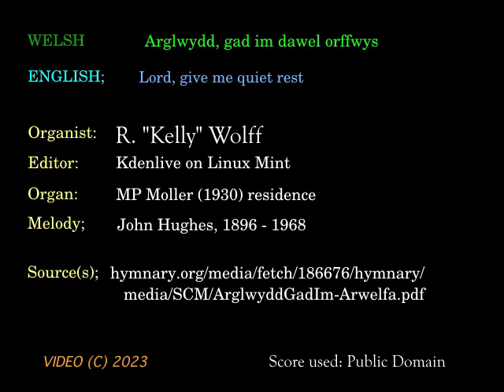Arglwydd CF 407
RESOURCES USED

Titles with;

"SSS" are from the Svensk Söntagsskol sangbok, 1929

"CH" are from "The children's hymnal with tunes", 1875

"LK" are out of the Swedish 1986 hymnal "Lilla Koralboken"
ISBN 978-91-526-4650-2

"DL" are out of the German hymn book;  Deutsches Liederbuch: Sammlung von Chorälen und Liedern für Schule und Haus, 1895

"CF" are out of the Welsh hymn book "Caneuon Ffydd

"EG" are out of the German organ book set l&ll "Evangelischen Gesangbuch"
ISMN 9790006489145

"GSS" are from the 1866 German hymn book "Gesange fur Sonntag-Schulen" (Song book for Sunday School)

"JKS" are from  the 1936 Slovak hymn book  "Jednotny Katholicky Spevnik"  ( "Uniform Catholic songbook" ) by Spolok Vojtecha

"SZVU" are out of the Hungarian hymn book  (Szent vagy, uram!) ISBN# 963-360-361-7 Harmat Artur & Sik Sandor, Budapest

"EE"  are from the hymn book Eneklo Egyhaz, purchased from a bookstore in Budapest Hungary Oct/2020

"SKS" are from the 1918 hymn book "Slovensky Kalvinsky Spevnik"

As of Oct 1st,  2022; Panasonic DMC-FZ300 camera  coupled with a  Saramonic PAX1 mixer and two Shure SM137 condensor mics.

Swell:
8' Stopped Diapason
8' Violin Diapason
4' Flute Triangulare (From 1957 Moller, Opus 9122 Carlisle PA) Extended to 8' with St Diapason 1-12 from Moller Opus 6447 of 1932
8' Salicional from Moller Opus 6447 of 1932
8' Vox Celeste (from tenor c)
8' Open Diapason 1-61, (from Moller Opus 6447 of 1932 Fort Dodge IA, winded by it's original Kinetic blower)
8' Trumpet (1969 Reuter Opus 1659)
4' Flute traverso  derived from an 8' St Diapason (from Moller Opus 6447 of 1932 Fort Dodge IA, winded by it's original Kinetic blower)

Great:
8' Open Diapason
8' Doppleflute (Uses Melodia bass 1-12) (from 1927 Kilgen)
8' Melodia
4' Principal, of unknown make, spotted metal
8' Dulciana  (from Moller Opus 6447 of 1932)
Deagan chimes- 20 tubes, from Moller Opus 6447 of 1932, plays on; A22- E41

Pedal:
16' Bourdon 44 pipes (#1 scale from 1934 Reuter)

Slide shows of the organ rebuild from Dec 2015 to Around Sept 2016